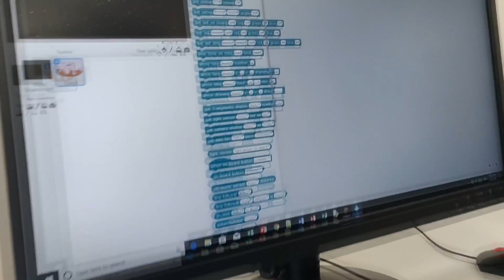TynkerTech Winter Camp 2019 - Muscat, Oman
#1 Tech & STEM Camp in Muscat for all school students from ages 7 and above. The week-long camp may include:
.: Robotics & Coding
.: Make your own Mob App
.: Minecraft Team Building
.: Roblox Studio Game Dev
.: Offline outdoor STEM activities
or
go to TynkerTech.com/register